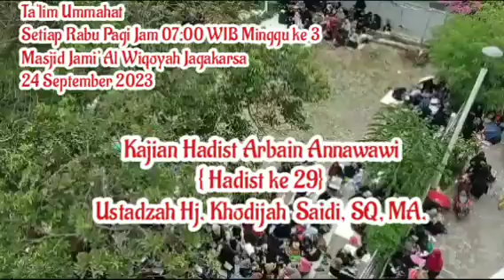🔴Ustadzah Hj. Khodijah Saidi, SQ, MA. | Jalan Membuka Rizki Sempit & Pintu Surga | Ta'lim Ummahat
Matan Arba'in Nawawiyyah

Taklim Ummahat setiap Rabu Pagi jam 7:00 WIB Minggu ke 3. Masjid Jami' Al Wiqoyah Jagakarsa Jakarta Selatan.

Tema:
" Jalan Membuka Rizki Sempit & Pintu Surga "

Ustadzah Hj. Khodijah Saidi, SQ, MA.
24 September 2023

❤Aswaja
❤Nahdhotul Ulama